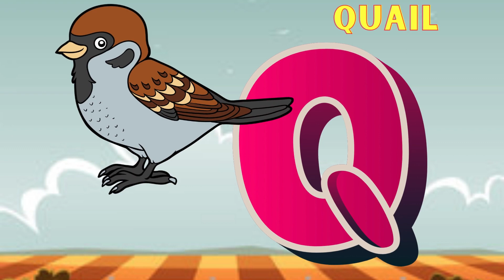Abc Song | Abc Phonics Song | Phonics Song For Toddlers | Alphabet Song For Kids | Nursery Rhymes